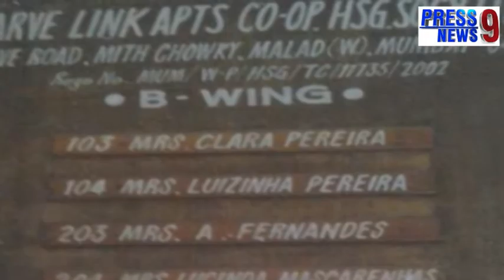HoardingIssueOfMalad Air and light Block by Hoarding